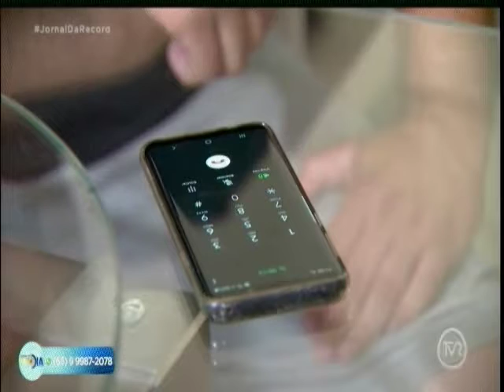Especialistas alertam sobre cuidados em compras online